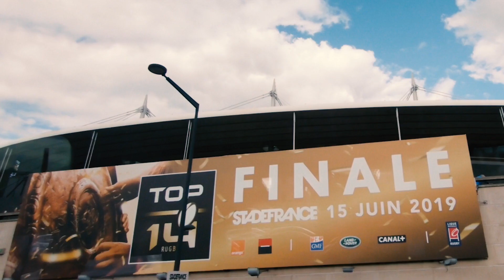Orange Rugby Challenge – Finale 2019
L’Orange Rugby Challenge fête ses 20 ans 🎉👏
Retour sur l’édition 2019 qui a vu chez les filles, le stade Toulousain l’emporter et chez les garçons, la Section paloise 🏆
Merci à Emile Ntamack,  joueur du Team Orange pour ses précieux conseils aux futures pépites du rugby français 🤗